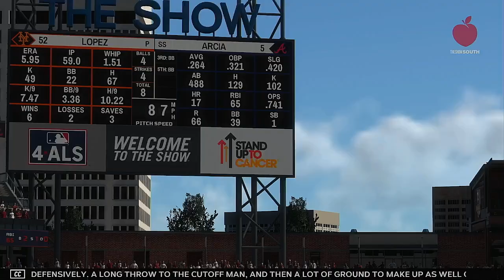MLB 2024 Season 9 30 2024 New York Mets @ Atlanta Braves Game 1